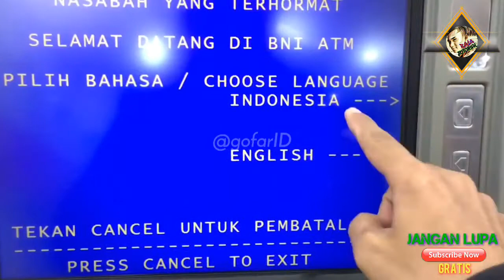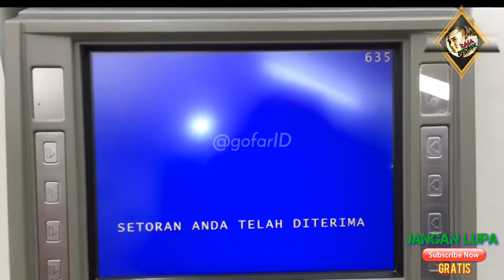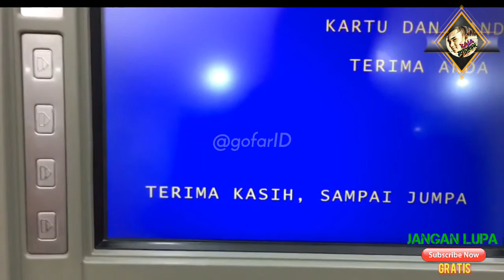Tutorial Setor Tunai Atm BNI Terbaru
Cara Setor Tunai di ATM BNI Terbaru 2021

Tips-Tips Bertransaksi yang Aman
Berikut tata cara bagaimana cara menggunakan dan bertransaksi dengan ATM BNI Setor Tunai:

1. Masukan Kartu ATM

Sebelum melakukan transaksi setor tunai, siapkan uang yang hendak Anda transfer tersebut. Pastikan kondisi uang tersebut dalam kondisi yang baik, tidak terlipat, tidak sobek, tidak basah, dan tidak tertempel stripeless. Langkah pertama yang harus Anda lakukan adalah memasukkan kartu ATM ke mesin setor tunai. Perhatikan posisi kartu ATM, pastikan tanda panah pada kartu ATM mengarah pada mulut ATM.

2. Pilih Bahasa Indonesia dan Masukan PIN

Menu pertama yang muncul setelah memasukkan kartu ATM adalah memilih jenis bahasa yang hendak Anda gunakan selama bertransaksi. bisa memilih bahasa inggris maupun bahasa Indonesia. Menu selanjutnya, layar ATM akan mengarahkan Anda untuk memasukkan Personal Identification Number(PIN) sebanyak 6 digit. Pastikan tidak salah memasukkan PIN tersebut, kesalahan memasukkan PIN selama 3 kali dapat menyebabkan kartu ATM di blokir oleh mesin ATM.

3. Silahkan Pilih Menu Setoran Tunai

Langkah selanjutnya adalah pilih menu Setoran Tunai. Posisi menu Setoran Tunai terdapat pada barisan paling pojok kanan atas.

4. Pilih Menu Lanjutkan

Tampilan selanjutnya akan membawa Anda untuk memahami persyaratan bahwa uang yang dapat disetorkan adalah uang dengan nominal pecahan Rp20.000, Rp50.000, dan pecahan Rp100.000. Jika telah memahami persyaratan tersebut, pilih “Lanjutkan”.

5. Kemudian Pilih Rekening Tabungan

Setelah menyetujui persyaratan di atas, Anda akan dibawa ke menu kemana Anda akan memasukkan uang. Pilih lah menu “Rekening Tabungan”. Setelah memilih menu Rekening Tabungan, maka box uang akan terbuka, saat box tersebut terbuka silahkan masukkan uang yang hendak Anda setorkan tersebut. Setelah selesai memasukkan uang, box secara otomatis akan tertutup dan mesin setor tunai akan menghitung uang yang telah Anda masukkan.

6. Pilih Menu Setor

Setelah uang yang dimasukkan dihitung oleh mesin setor tunai, mesin akan menampilkan rincian uang yang telah Anda masukkan. Jika sudah yakin dengan uang yang telah dimasukkan tersebut, pilih menu “Setor” atau pilih “Cancel” untuk membatalkan transaksi.

7. Ambil Receipt dan Pilih Tidak untuk Selesaikan Transaksi

Setelah memilih menu “Setor”, mesin setor tunai secara otomatis akan memproses permintaan Anda. Jika transaksi dinyatakan berhasil, layar akan muncul tulisan “Setoran Anda telah diterima”. Selanjutnya mesin akan mengeluarkan receipt atau bukti dari transaksi setor tunai tersebut. Jika sudah selesai melakukan transaksi  pilih lah menu “Tidak” untuk mengeluarkan kartu ATM yang Anda miliki.

Tips Aman Bertransaksi dengan ATM BNI Setor Tunai

Tips Bertransaksi Aman

Demikian lah beberapa cara untuk melakukan setor menggunakan mesin setor. Mudah dan praktis bukan? Setelah selesai melakukan transaksi, pastikan menjaga seluruh keamanan selama bertransaksi. Tak cukup hanya menjaga kerahasiaan PIN saja, berikut ini adalah tips menjaga keamanan bertransaksi yang perlu diketahui:

Hindari untuk meminjamkan dompet yang berisi kartu ATM maupun kartu kredit kepada orang yang belum Anda percayai.Hindari penggunaan PIN dalam bentuk nomor HP, tanggal lahir, nomor yang terlalu sederhana, nomor SIM, nomor KTP, dan nomor nomor yang terlalu mudah untuk ditebak.Jika kartu ATM hilang, segera lapor polisi untuk meminta surat keterangan kehilangan dan melakukan pemblokiran kartu ATM yang Anda miliki. Hal ini berguna untuk menghindari kartu ATM di bobol oleh orang lain.Pilih lah ATM yang terletak di keramaian, hal ini guna menghindari tindak kejahatan, jika perlu pilih lah ATM yang terletak di bank terkait. Hal ini untuk meminimalisir tindak kejahatan lantaran sejumlah ATM yang terletak di bank terkait akan menyediakan security.Maraknya tindak skimming saat ini dapat dihindari dengan cara memperhatikan kabel kabel yang tidak wajar atau benda benda yang mencurigakan. Perhatikan tombol mesin ATM yang double, maupun tempat mulut ATM untuk memasukkan kartu ATM yang ditempeli alat alat aneh. Jika dirasa mesin ATM tersebut mencurigakan, jangan ragu untuk meninggalkan mesin ATM tersebut dan melaporkan pada security.Untuk yang sering teledor dalam menggunakan kartu ATM yang sering kali tertelan, pastikan mencatat nomor telepon bank yang berada di layar monitor mesin ATM.Saat memasukkan pin tabungan, pastikan menutup tombol mesin ATM guna menghindari praktek skimming.Jika mengambil uang di ATM yang cukup ramai dan terdapat antrean di belakang Anda, pastikan Anda tetap waspada. Hal ini guna menghindari adanya praktek hipnotis yang sering kali menelan banyak korban.Terakhir, cetak lah buku tabungan yang dimiliki secara berkala. Hal ini guna menghindari transaksi transaksi di luar sepengetahuan Anda. Selain melakukan print buku tabungan secara berkala, Anda juga bisa melakukan cek transaksi melalui mutasi rekening.